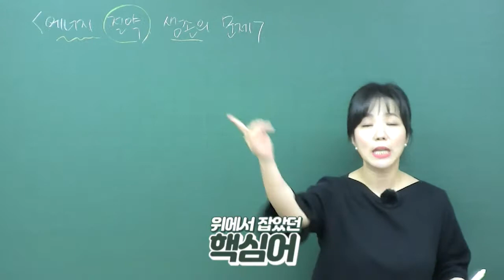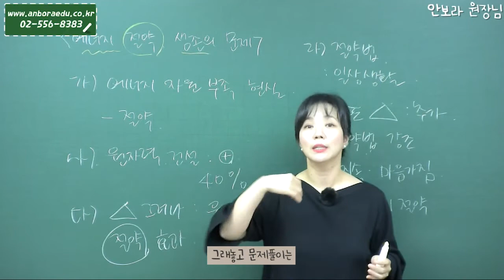[안보라에듀] 비문학 어떻게 읽지? 지금부터 시작해! 비문학을 제대로 읽는 방법!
안녕하세요. 안보라에듀 입니다 :)

오늘은 비문학 을 분석하는 방법부터 문제를 잘 푸는 방법까지 빠르게 알려드릴께요!

*안보라에듀의 수업이 궁금하다면?

★=안보라학원의 동영상 수업과정 =★

▶ 수강신청 후 방문상담 혹은 전화로 담당선생님이 아이와 수업오리엔테이션을 진행합니다.

▶ 온라인 수업 동영상은 대치동 본원과 같은 수업내용으로 진행되며 , 동영상 업로드시 담당선생님이 아이와 수업독려 통화를 합니다.

▶ 동영상에는 소챕터마다 관련 질문들이 있고, 수업후 마지막 강좌에 '시험보기' 를 누르고 응시하거나 안보라학원 플러스친구를 통해 답안을 보낼 수 있습니다.

▶ 담당선생님은 해당 답변을 참고하여, 아이의 동영상 수업완성도를 개별점검하여, 부족한 경우 재시청후 다시 점검합니다.

▶ 개별점검 내용은 학부모님에게 전송됩니다.

▶ 교재 및 각종 과제유인물은 첨부파일로 제공됩니다. 첨부파일이 아닌 교재를 원하시는 경우 택배로 보내드리니 학원으로 문의주세요. (교재비 별도, 배송비 무료)

문의는 안보라학원 카카오톡 플러스친구를 이용해주세요.